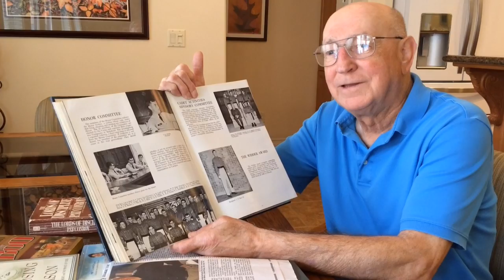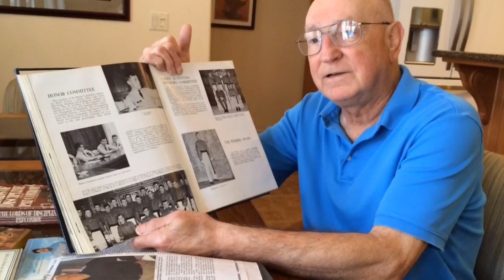Frank Linik of Visalia talks about Pat Conroy